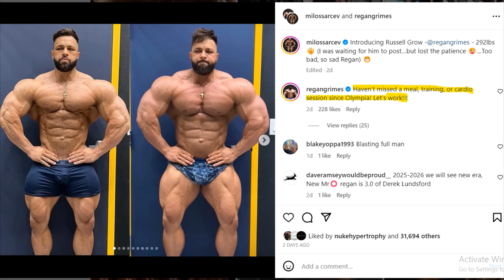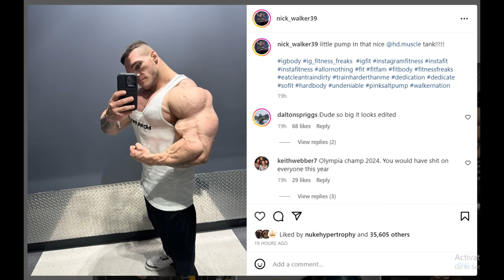Hadi Choopan Doing Arnold Classic 2024? + Regan Grimes IS GROWING! + Roelly Winklaar Physique Update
TIMESTAMPS
00:00 - Intro
00:16 - Regan Grimes IS GROWING
04:26 - Hadi Choopan Doing Arnold Classic 2024?
09:21 - Roelly Winklaar Physique Update